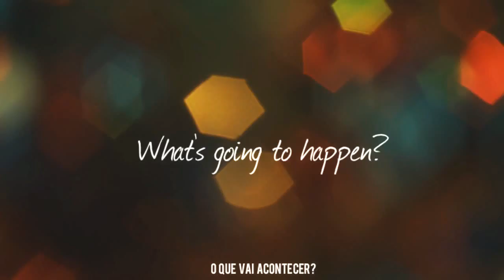The Fosters | Larry Fanfic Trailer